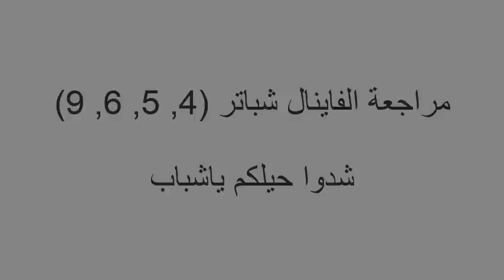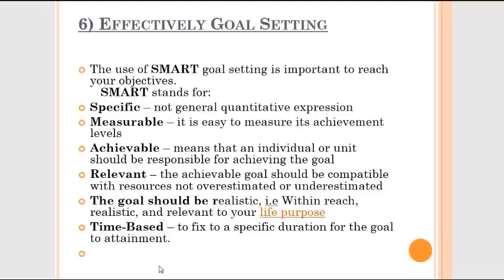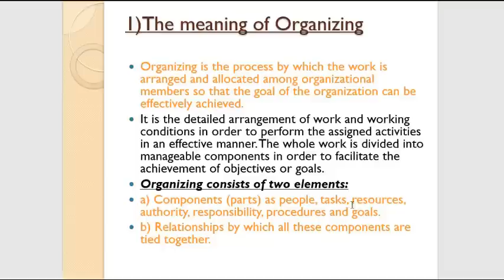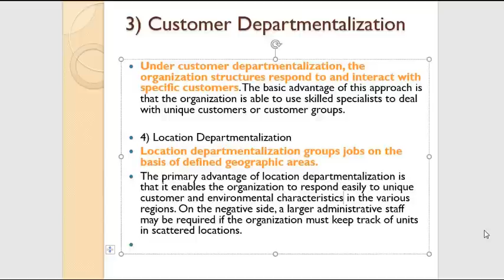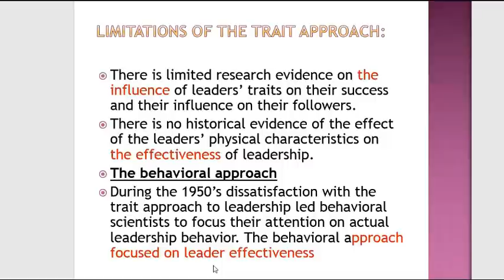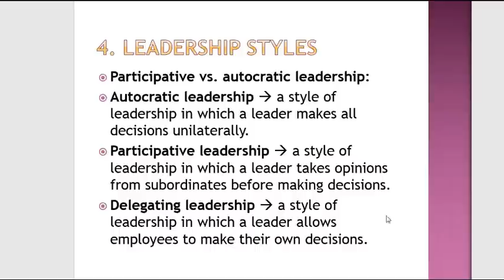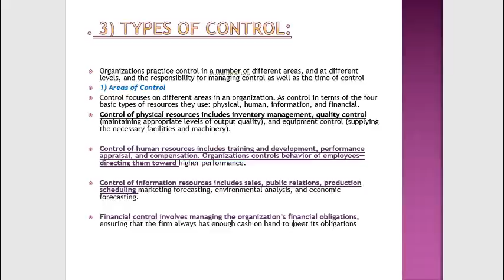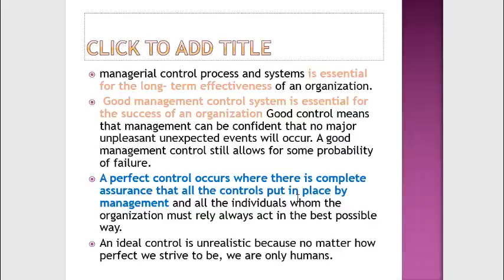Management: مراجعة الفاينال (شرح) / Ch. 4, 5, 6, 9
00:00 Ch.4
25:15 Ch.5
49:24 Ch.6
1:18:53 Ch.9